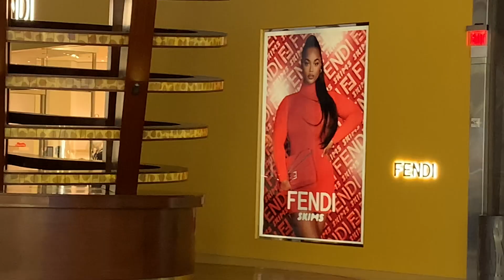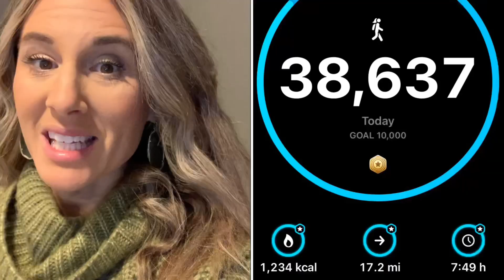LAS VEGAS SHOPPING VLOG - DIOR, CHANEL, LOUIS VUITTON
Thank you guys so much for taking the time to view this Las Vegas Shopping Vlog. I had so much fun going to all of the different boutiques! Las Vegas is definitely a shoppers dream.  Make sure you have the notifications turned on so you don't miss my Vegas Shopping Haul. I picked up some things from LV, Dior, Hermes, Fendi AND Chanel.  Thanks again for coming along with me and have a wonderful day! XOXO!~Amber